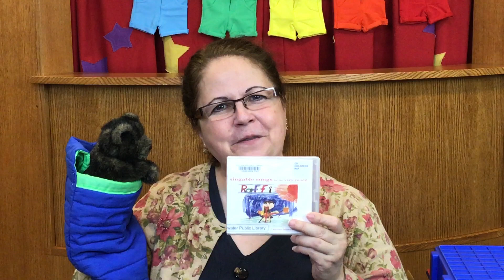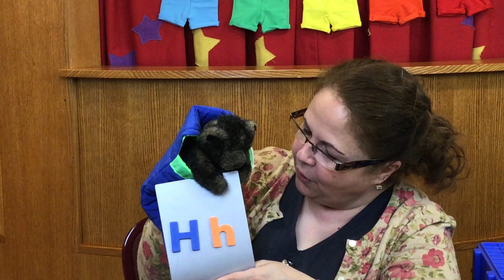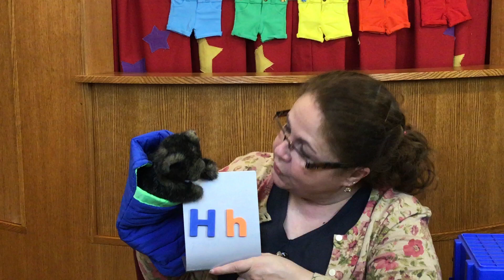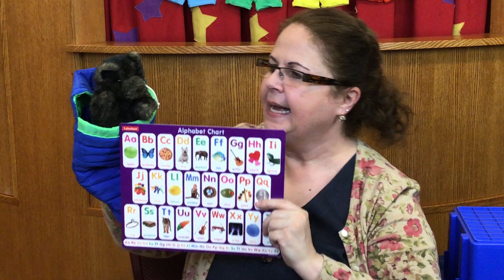Baby Bear's Story Shorts: Song with Box Puppet - “Aiken Drum”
Check in on Baby Bear this fall to see his Virtual “Story Short” for the week! Each 20-minute program will include an appearance by Baby Bear with one additional Storytime element. This week we'll share the song "Aiken Drum" with a box puppet.